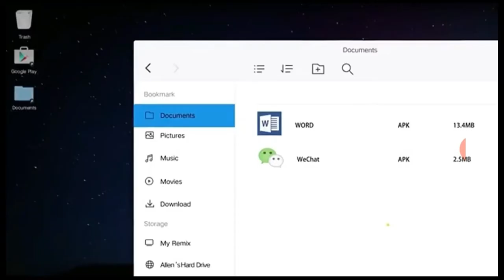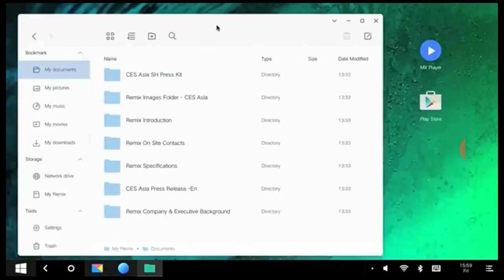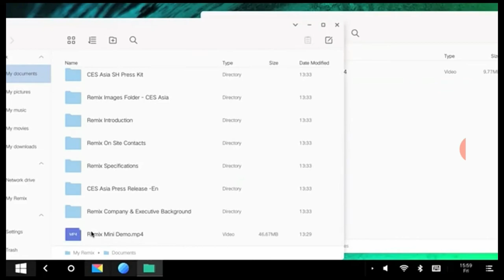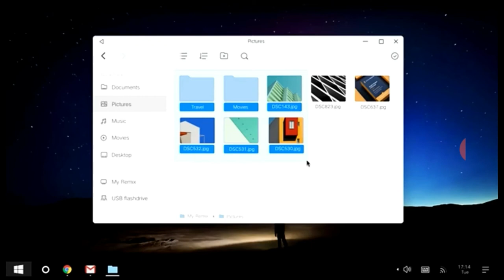Windows 11 | Microsoft Windows 11 Concept | First look Windows | Windows 2020